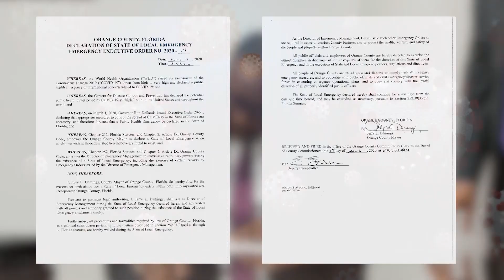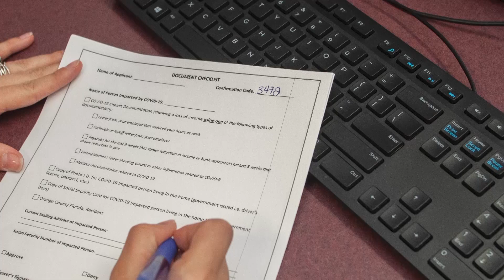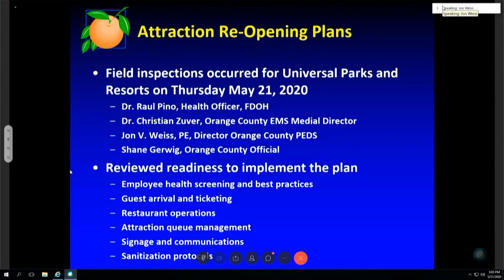OCFL Update | State of the County 2020 Recap